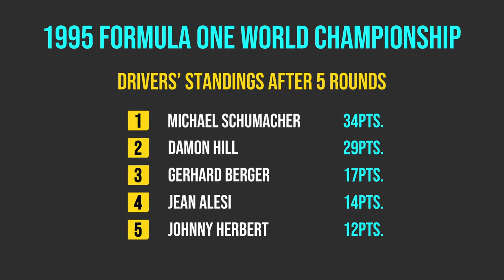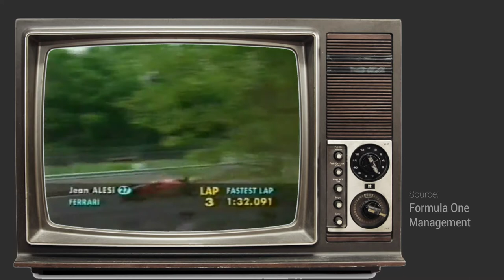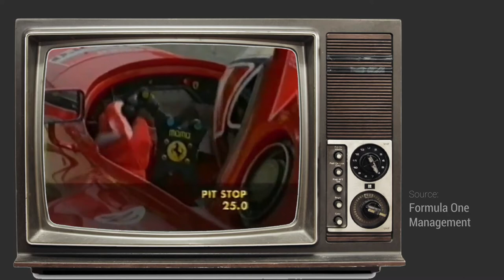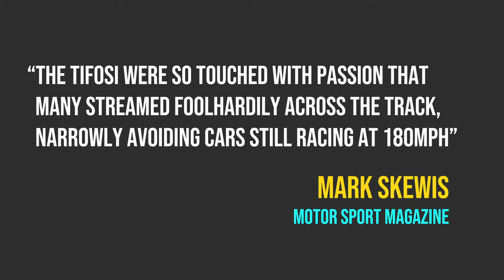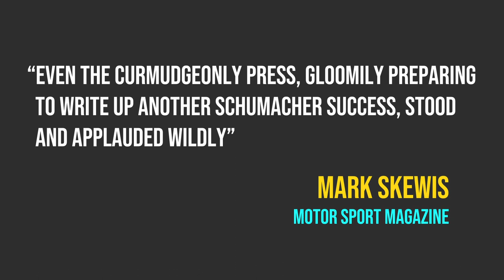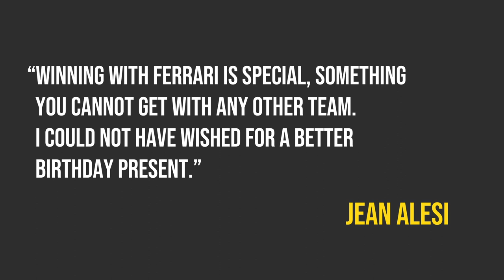Tears on the Visor - The Story of Jean Alesi's Only F1 Win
After 91 attempts, Jean Alesi finally became a race-winner in Formula 1. This is the story of how one of F1's unlucky guys, got lucky for just one day. This is the story of the 1995 Canadian Grand Prix.

This Motorsports Short has been done because I'm currently playing through the 1995 Formula 1 season on the original Formula 1 game for PlayStation, as Jean Alesi.